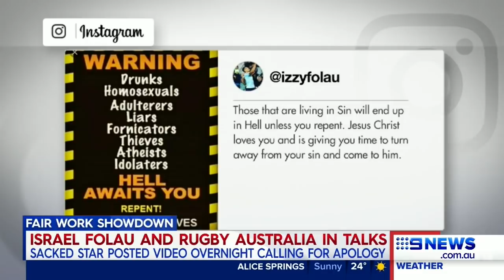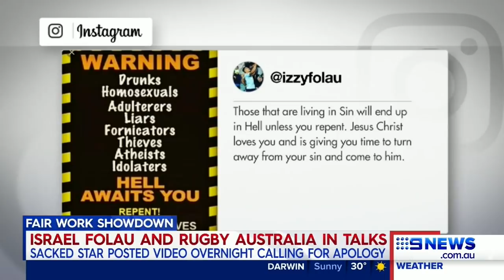Wipes Anger, PM's Trade Plea & Fair Work Showdown | Nine News Australia